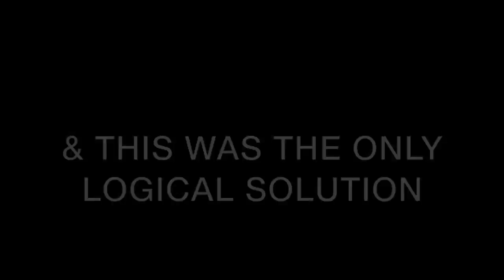DID WE EXTENDED ANOTHER NIGHT? VLOG DAY 32 PT 1 DISNEY WORLD AUGUST 2018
DID WE DO IT? DID WE GET ANOTHER NIGHT?